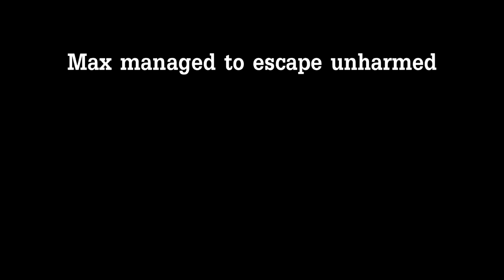u doin me a THREATEN ?!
auto mower threatens max between life and death.

music from MW2 soundtrack: Enemy of my enemy is my friend